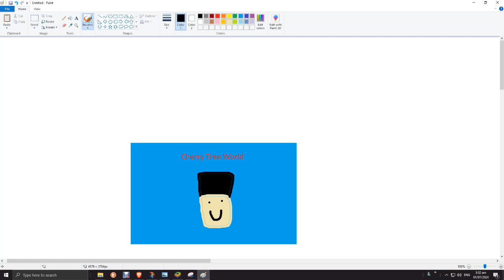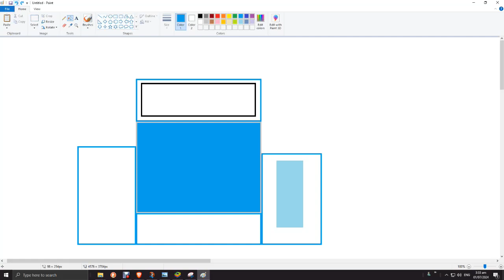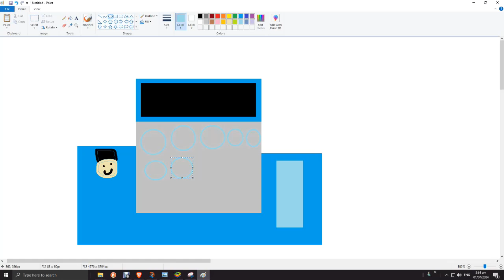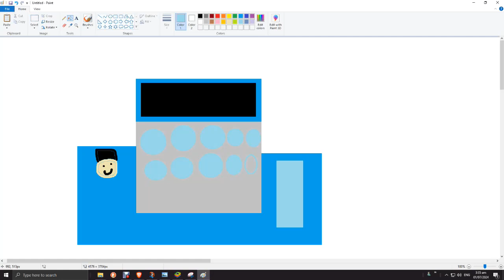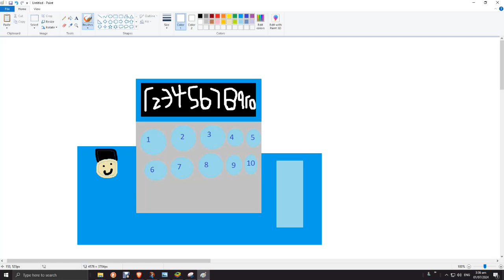cherry tree world cash regiseter toy playset